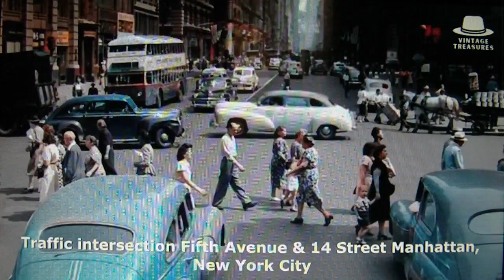Young Dreams Elvis Presley (Cover)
credit to the music Producer and Writer. and give credit most of all to the people that make this beautiful Karaoke. if any problems please get in touch with me thank you. .Young Dreams

Recorded for the motion picture King Creole. Recorded January 23, 1958 at Radio Recorders, Hollywood. Guitar: Scotty Moore, Elvis Presley. Bass: Bill Black.Young Dreams by Elvis Presley with The Jordanaires

Elvis Presley with The Jordanaires originally recorded Young Dreams written by Martin Kalmanoff and Aaron Schroeder and Elvis Presley with The Jordanaires.Overview
Lyrics
Videos
Listen
Lyrics
Young Dreams (young dreams, young dreams)
My heart is filled with young dreams (dreams)
And I'm longing to
Share them all with you
In my eyes, (my eyes, my eyes)
Oh, can't you see in my eyes (in eyes)
That you're the only one who
Can make my young dreams come true
I have young arms
That wanna hold you (hold you)
Hold you, oh so tight
I have young lips (lips)
That want to kiss you (kiss you)
Kiss you morning noon and night
Take my hand (my hand, my hand)
Oh darling, take my hand (take hand)
And let me make you apart
Of all my young dreams of love
I have young arms (dreams)
That wanna hold you (dreams)
Hold you, good and tight (dreams)
I have young lips (dreams)
That want to kiss you (dreams)
And let me make you a part (let me make you a part)
A part of all of my young dreams of love
(Young dreams of love, young dreams of love, yeah)